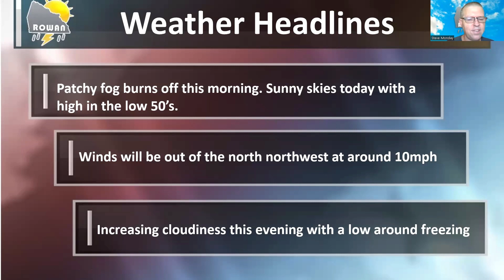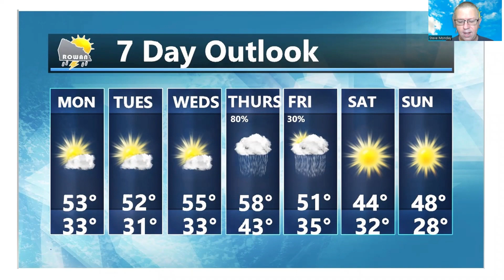Monday Weather Forecast Update 1/9/2023